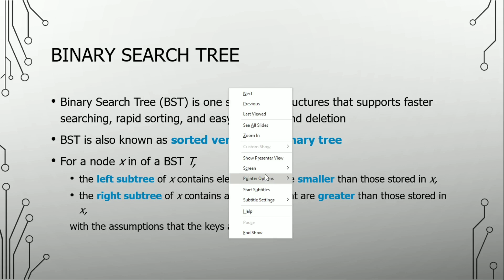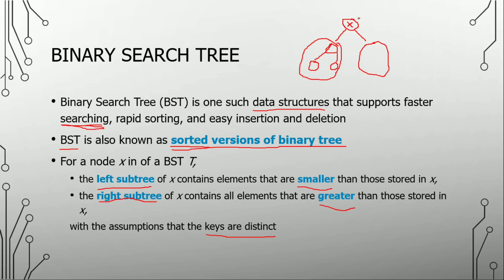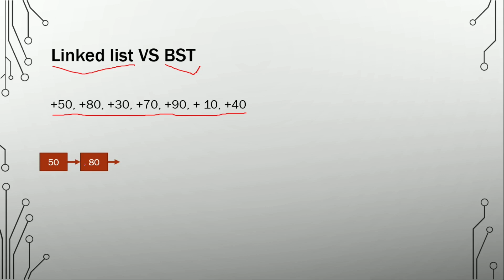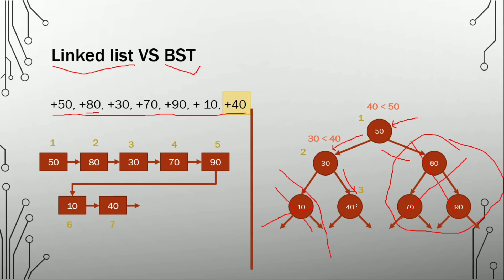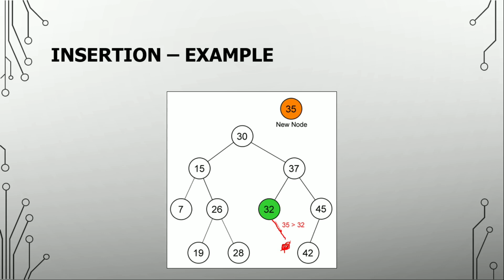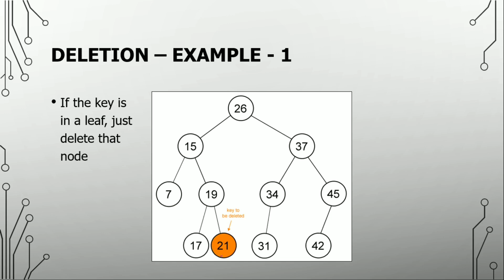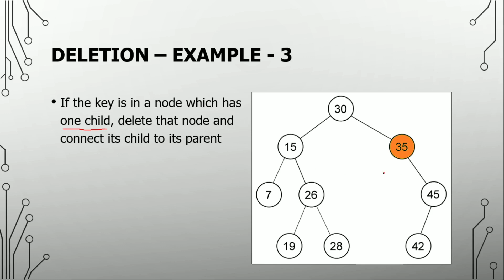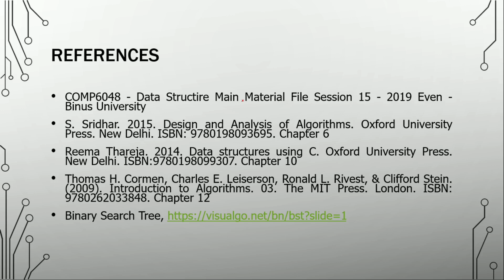Binary Search Tree - Data Structure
Apa itu binnary search tree, apa perbedaan binary search tree dengan binary tree.
bagaimana binary search tree dapat mempercepat pencarian
apa itu predecessor dan ancestor